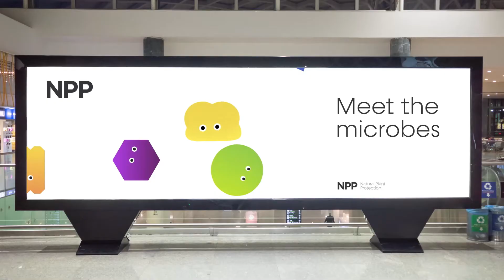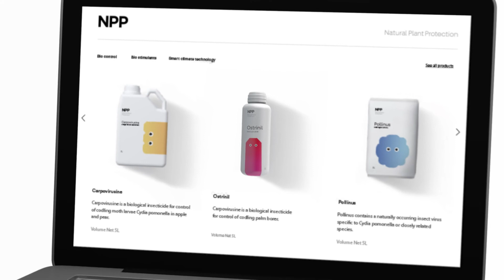NPP โซลูชั่นชีวภาพที่ยั่งยืนเพื่อเกษตรกร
ที่ NPP เราสร้างโซลูชั่นชีวภาพที่ยั่งยืนแก่เกษตรกรเพื่อช่วยปกป้องและปรับปรุงคุณภาพของพืชผล และเพิ่มผลผลิต มาทำงานร่วมกันเพื่อคืนความสมดุลให้กับสิ่งแวดล้อมและโลกของเรา